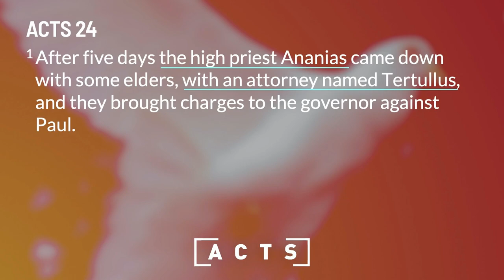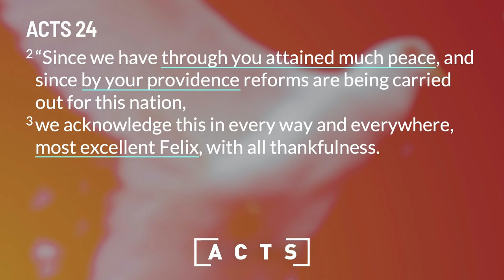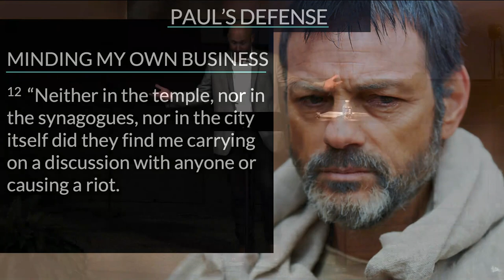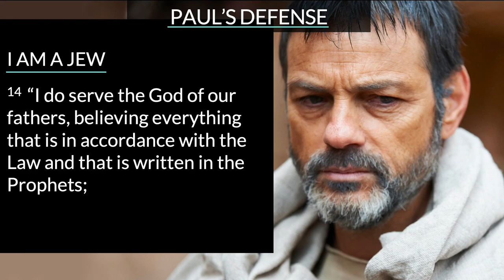Sunday Sermon | Book of Acts: Paul Stands Before Felix, Governor of Judea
In Acts 24, Paul goes to Caesarea and Governor Felix to defend himself against unjust lies by Jewish leaders. This illustrates how we have faced injustice and what we can learn from Paul to deal with these situations as Christians.